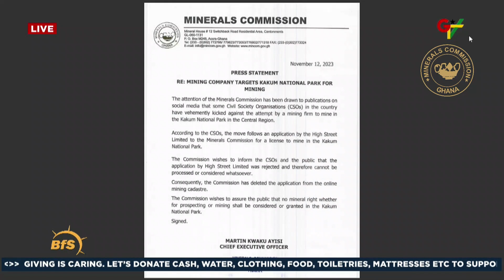Terms of the Mining Lease granted to Atlantic Lithium | Episode 2 - GBC | Mr. Martin K. Ayisi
Mr. Martin K. Ayisi (CEO of the Minerals Commission) talks about the Terms of the Mining Lease granted to Atlantic Lithium in Ghana.

Minerals House
#12 Switchback Road
Residential Area
Cantonment - Accra
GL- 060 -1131